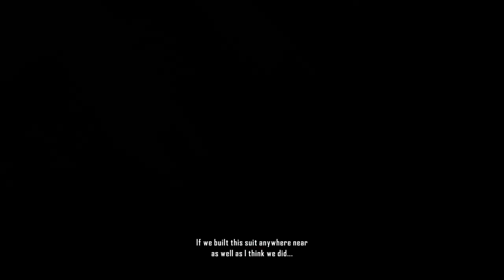CRYSIS 2 Part 11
Following the events of the groundbreaking original Crysis, aliens have returned to a world ravaged by climate disasters. As the invaders lay waste to New York and begin an assault that threatens the total annihilation of humankind, only you have the technology to lead the fightback. Playing as a super-soldier equipped with the upgraded Nanosuit 2.0, you must adapt to the battlefield using its game-changing Stealth, Armor, and Power abilities. Customize your Nanosuit and weapons in real-time and unlock incredible new powers as you battle for humanity's survival.